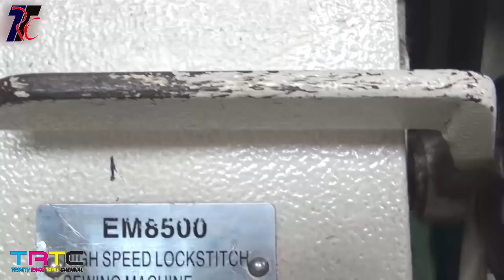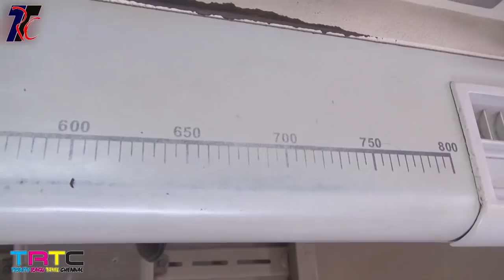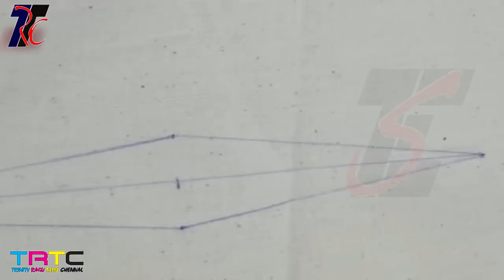tailoring class in tamil part-2,fashion designing course in tamil part 2,